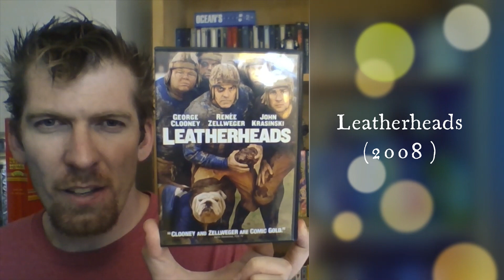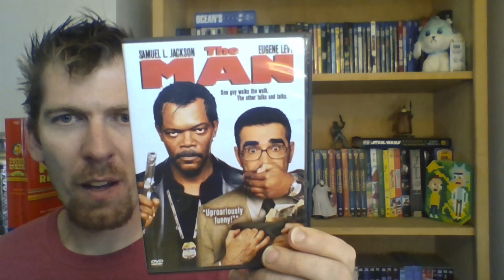Leatherheads Review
Dodge, the football captain does what he can to help his team get better and make them more popular. He recruits Carter to join his team, a war hero who also happens to be fast, popular and handsome. Newswoman Lexie is looking for dirt on Carter, while Dodge and Carter try to woo her off the field.